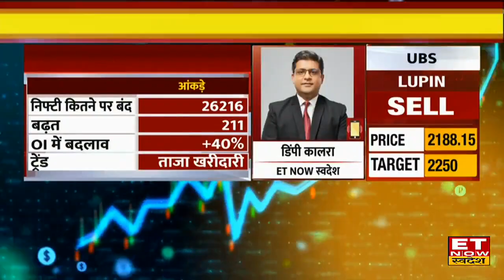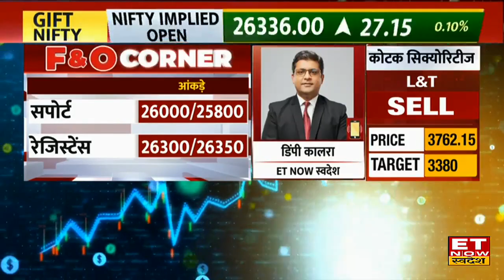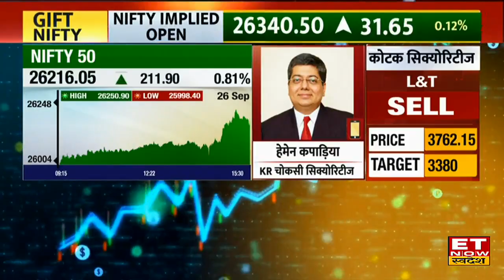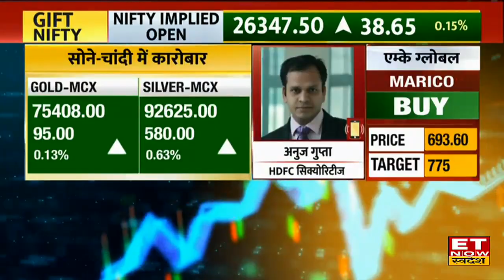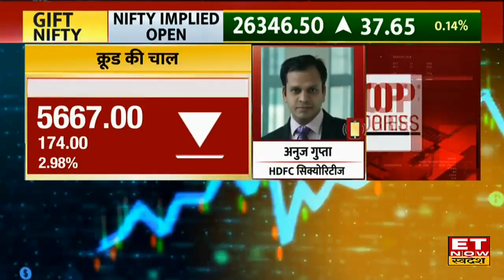Trading Tips: FIIs-DIIs के Buying-Selling Trend के हिसाब से क्या बन रही Nifty-Nifty Bank की Range?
Global Market से मिल रहे हैं ठीक ठाक  संकेत, FIIs DIIs के खरीदारी और बिकवाली के आंकड़ों के अनुसार,  Nifty & Nifty Bank में रहेगा कैसा ट्रेड?